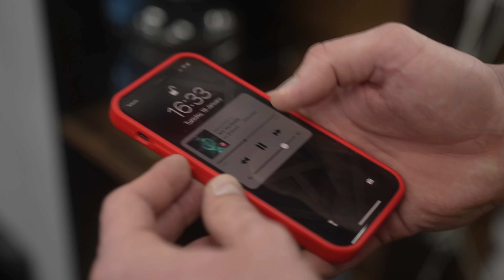TRENING GRUDI, RAMENA & TRICEPS | MALI DODATAK ZA VELIKI NAPREDAK | MAKSIM TRZIN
Trening grudi, ramena i tricepsa tj. trening guranja (push workout)
Saveti kako da poboljšate svoj trening i kako da uz malu investiciju dignete trening na novi nivo

► OGISTRA NUTRITION SUPLEMENTI
Podrška / Kod za 15% Popust je "MAX"